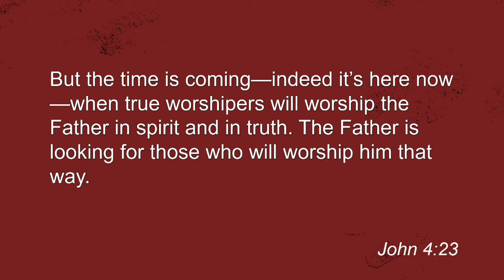02/16/2020 10:30am, "True Worshipers", Pastor Jeff Hill